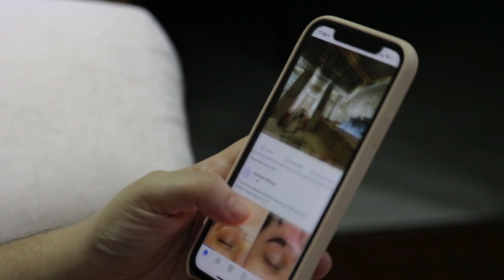Ritesh Deshmukh Announced Genelia Third Pregnancy In Recent Video